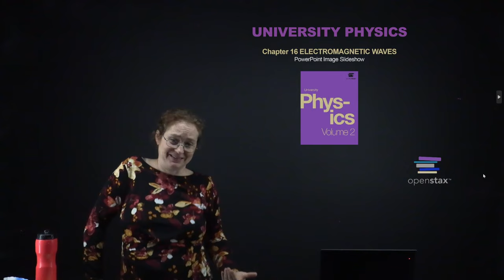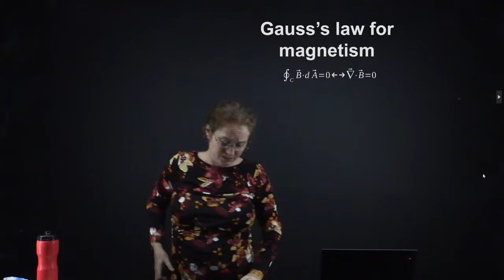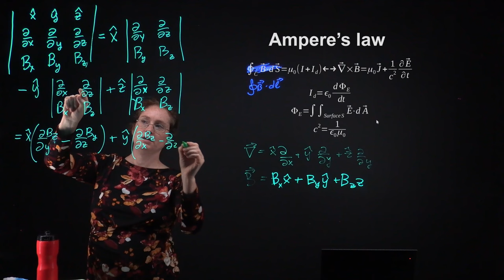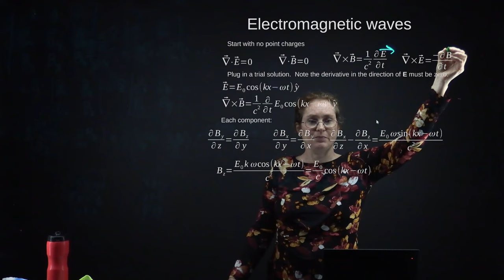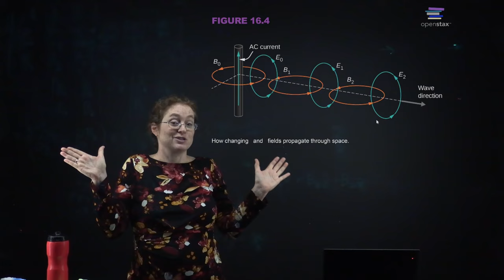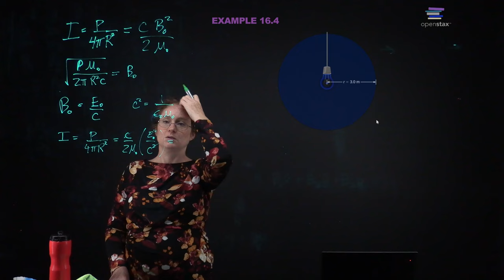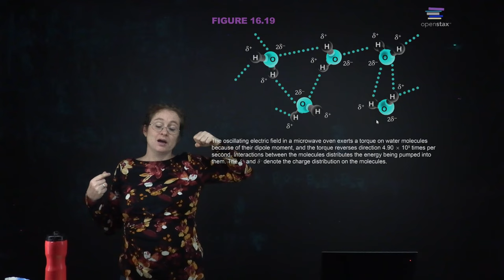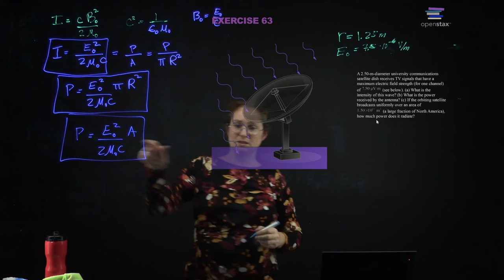Chapter 16 - Electromagnetic Waves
Lecture following Open Stax University Physics Volume 2 Chapter 16
Recorded for Phys 138 Spring 2024 at the University of Tennessee, Knoxville.  Lecture slides mostly derived from those provided by Open Stax, with a few modifications, and posted